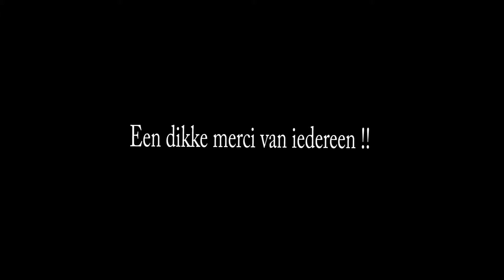Bedankt voor de website : !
Bedankt aan de mensen die de website hebben helpen maken !!! :)